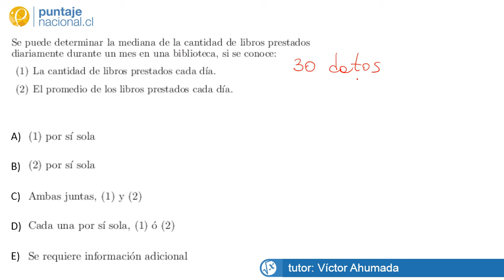Matemáticas Pregunta 22452